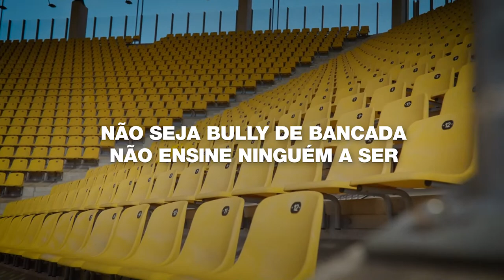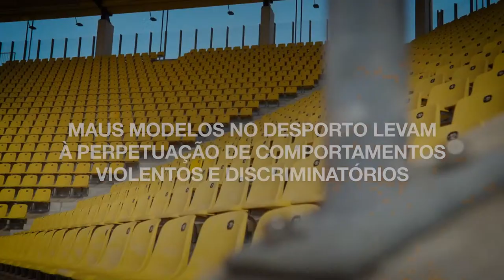AV EFANOR x SL BENFICA - FASE FINAL INFANTIS FEMININOS 2023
FASES FINAIS 2023